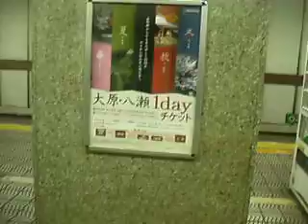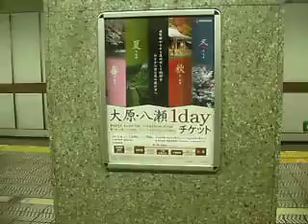京阪2600系 側面展望 枚方市→淀屋橋（準急）